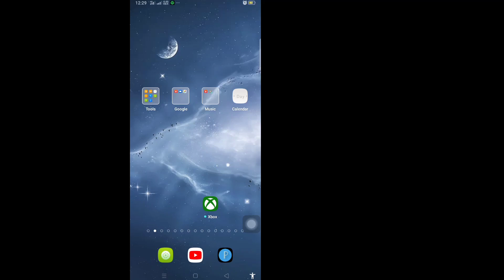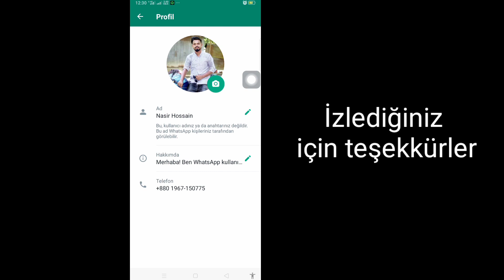WhatsApp Profil Resminizi Nasıl Değiştirirsiniz (2023) || WhatsApp Profil Resmini Değiştir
İşte bu eğitimde size WhatsApp Profil Resminizi Nasıl Değiştireceğinizi göstereceğim.Çok basit ve kolay bir yöntem.Bu videoyu izleyin ve WhatsApp Profil Resmi Değiştirmeyi öğrenin.Aşağıdaki adımları atlamadan takip edin.

 WhatsApp Profil Resmini Değiştir